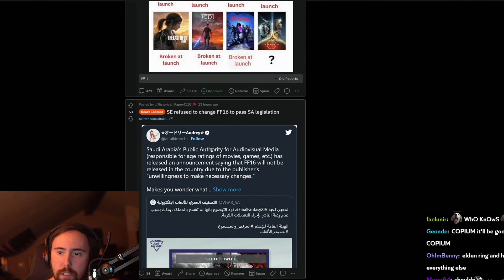Final Fantasy 16 Has Been BANNED in Saudi Arabia